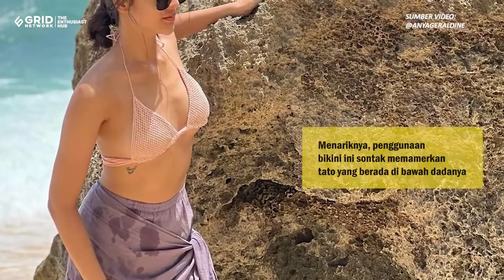LEKUK TUBUHNYA TEREKSPOS, GAYA ANYA GERALDINE PAKAI BIKINI PAMER TATO DISOROT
Sarung BHS, warisan budaya Indonesia di pentas dunia, hadir dengan berbagai kelas:Masterpiece, Signature, Royal, Excellent, Classic, Cosmo, dan Infinity.sarungbhs sarungtenunClick disini untuk Informasi Selengkapnya
Stylo Indonesia - Siluet body bak gitar Spanyolnya terpampang nyata, tampilan seksi Anya Geraldine langsung jadi sorotan.

Berbicara soal penampilan seksi artis, sosok Anya Geraldine tak boleh terlewatkan, nih!
Anya Geraldine selalu berhasil mencuri perhatian publik dengan gaya seksi yang ditampilkan.
Busana ketat, minim hingga terbuka seolah menjadi fashion item favoritnya.

Teks: Stylo Indonesia/Annisa Suminar
Sumber Video: @anyageraldine